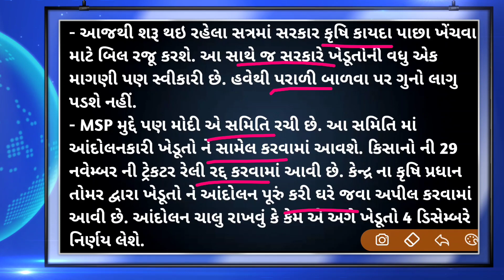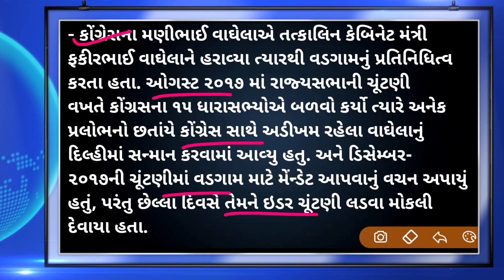રાજકારણ #2 : ગૂજરાત કોંગ્રેસ માં ભંગાણ, ખેડૂતો સામે ઝૂકી સરકાર, અમિત શાહ ગુજરાત માં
bjp congress